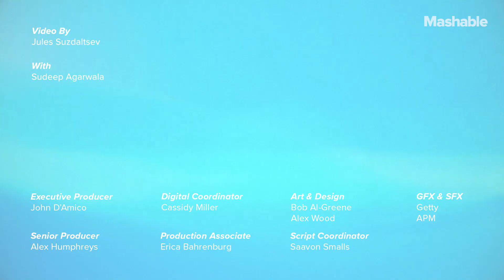How Scientists Are Using Baker's Yeast to Develop a Coronavirus Vaccine | Mashable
While scientists are desperately looking for COVID-19 treatments and vaccines, common baker's yeast has proven to be an unexpected, yet valuable resource in the fight against coronavirus.